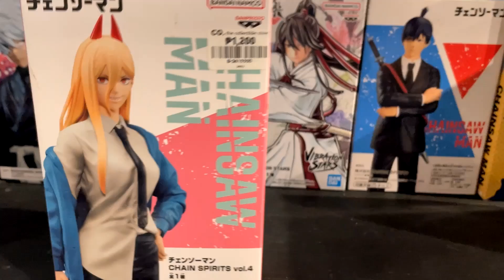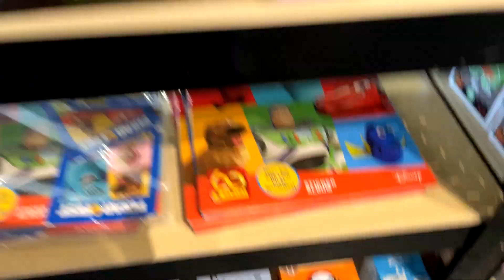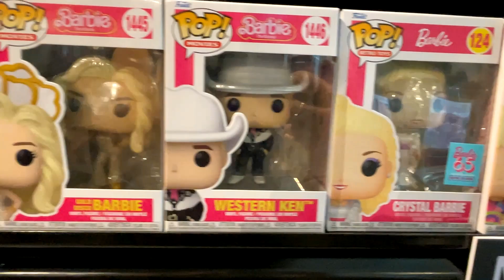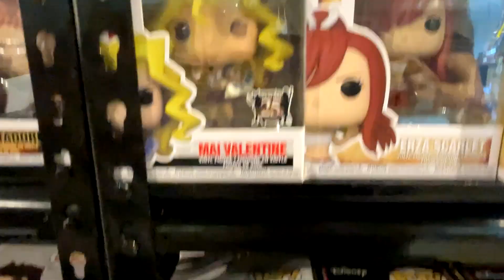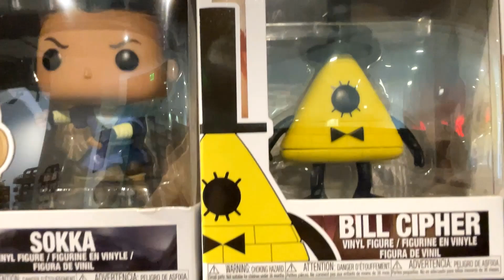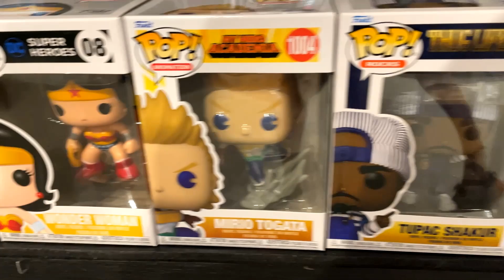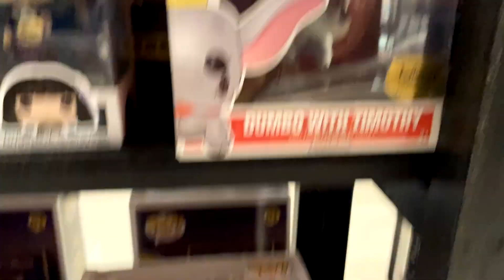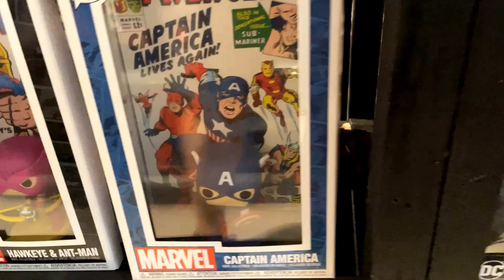VERTIS NORTH MALL Toy Hunt (July 2024)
Welcome to The Markverse!

This is a toy hunt in Vertis North Mall.